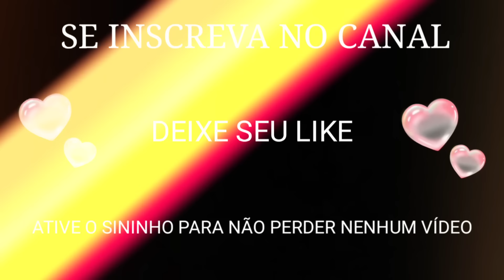Paródia | Meu Pedaço de Pecado - João Gomes